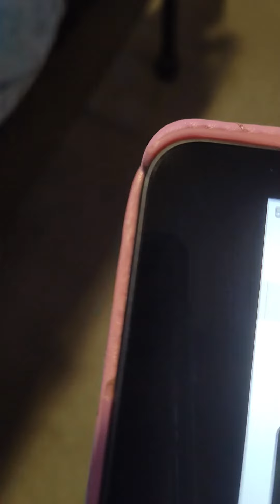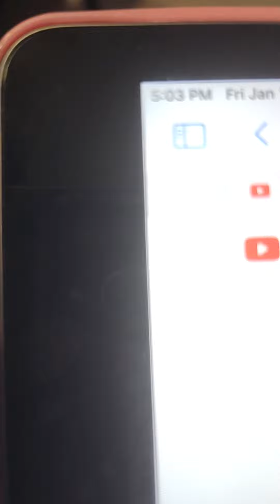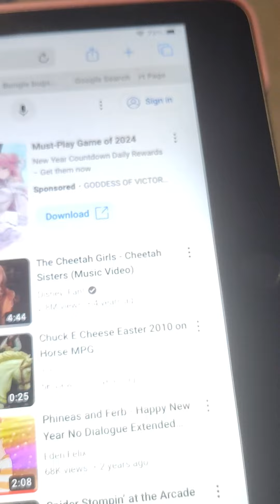buggy 😔😷 🪲🐛 bug 🥶 🥶 🐛 pack ⛱️☔